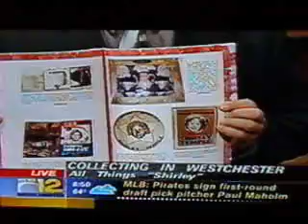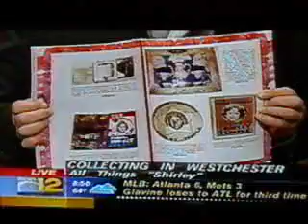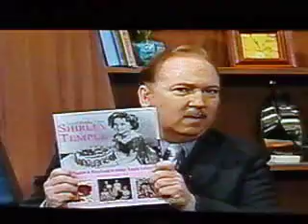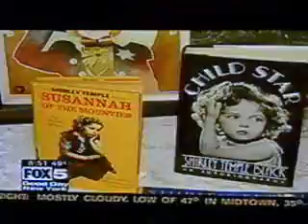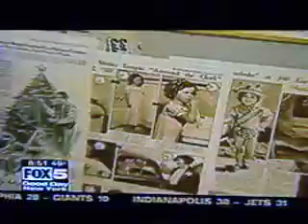shirley temple author suzanne kraus mancuso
news footage from my books
shirley temple
and me suzanne kraus mancuso